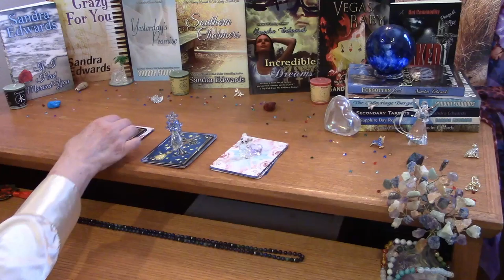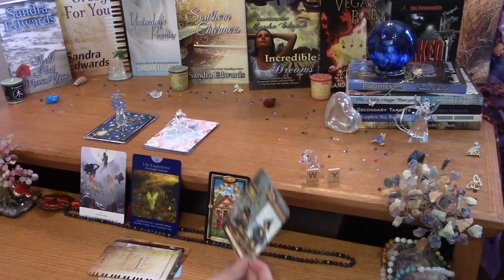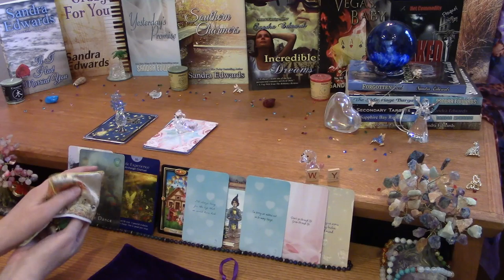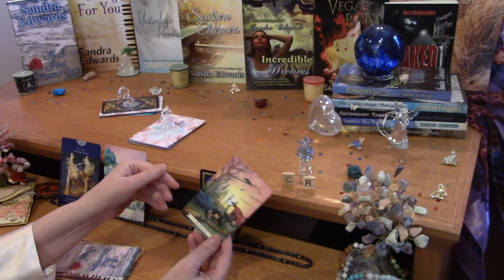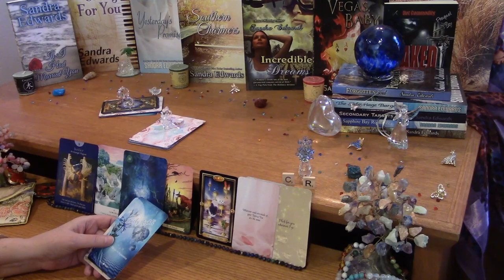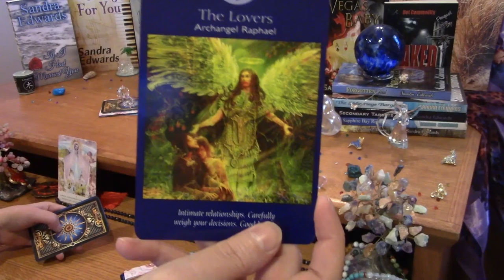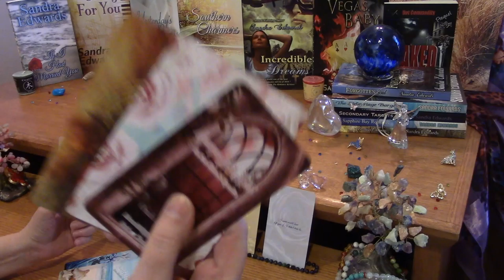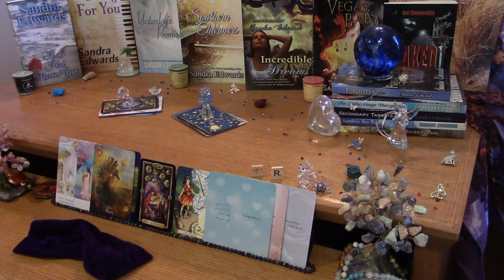TIMELESS PICK-A-CARD TAROT READING #2. For Divine Partners/Twin Flames in Separation.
Welcome to Sandy’s Library!  Here’s today’s free tarot reading for Divine Partners/Twin Flames in separation. Timestamps are below.

Sandy’s Library is the place where NYT & USAT Bestselling Author Sandra Edwards used to write romance novels and novellas. But now, due to an onset of cognitive and physical health issues in recent years, Sandra has been forced to retire from writing fiction.

These days, she reads tarot cards with her Spirit Guides.

Group 1 –   1:57
Group 2 – 14:26
Group 3 – 29:46

Sandy will introduce you to her cognitive issues as they arise in readings. There are too many to list here. The main issue that she has is, she has NO filters and curse words drop from her mouth when she gets triggered by the cards. So, if cursing bothers you... you probably should bypass this channel. On a physical note, Sandy has esophageal issues, so she is prone to drink water throughout the reading.

Sandy’s readings are channeled messages for Divine Partners (Twin Flames) in separation. She and her guides tap into a group of like-minded souls, who share the same story here in the 3D. The group is typically represented by one Divine Couple. So if some things match and others don't, just keep what resonates and toss the rest.

Please note: Sandy does NOT do private readings.

We’d also like to remind you about our poochies. 4 little Mini Dachshunds. You will hear them throughout the video, walking on the floor, flapping their ears, maybe even a little snoring. We’re just glad they didn’t start a bark-fest.

Our in-house oracle decks are for sale. Choose from: Messages from Spirit, Crazy For You, If I Had Married You, and Lonely Days & Lonely Nights. Our oracle decks are for Twin Flames in Separation.

Some of Sandy’s Books on Kindle:

Soul Searchers Series
Romantic Reads (6-Book Starter Set)
Southern Charmers Series
Billionaire Games (Books 1 – 3)
Sapphire Bay Romance Series

Some of Sandy’s Books on Audio:

Forgotten Soul
Holiday Romance
Christmas Magic
The Marriage Bargain

*Sandy’s final publication is available for pre-order. It’s a trilogy of short Christmas romances that continue from one story into the next, until – you guessed it – Christmas! It’s not the last book she wrote – that’d be If I Had Married You – but this one was the next to the last book she wrote. Release date is November 14, 2019. You can check it out here:

Joseph’s Point Christmas Trilogy

For more information on all of Sandy’s books, you can visit our

Love & Peace,
Sandy’s Crew

1. Sandy is not a licensed physician, nor has she played one on TV. But she has made up one or two in some of the books she’s written. So, you should take everything she says with a grain of salt. Plus, she has been diagnosed with cognitive health issues.

2. If you click on the link and subsequently purchase one or more of her books, she will receive a few extra cents on the sale of her book – at no extra cost to you.